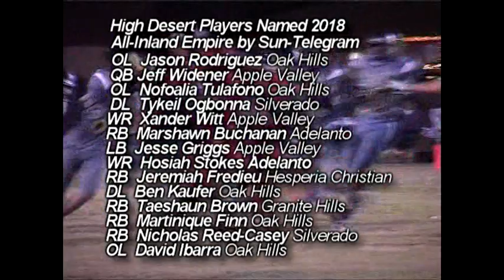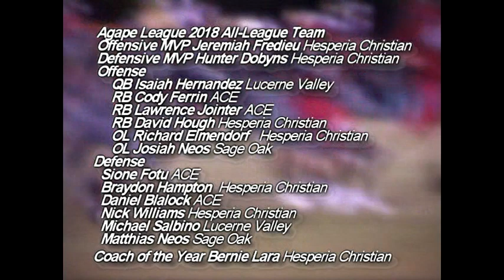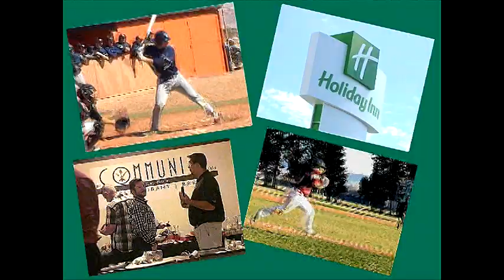HDSR 1942 BEST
Before we get any further into the calendar's final quarter of 2019, we flash back to some of the Best of High Desert Sports, in the previous twelve months. Down Home Grill, Midway Home Solutions, Bid Fast and Last Auctions, The Community Table Restaurant in Victorville's Holiday Inn, Valew Quality Truck Bodies, High Desert Sports Training, and Rick Ewaniszyk Law Firm are sponsors of the weekly, half-hour High Desert Sports Report, showing three times daily on Victor Valley TV Channel 36.1.